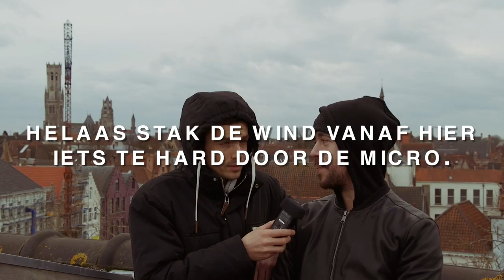De Laatste Reis Ooit - VLOG 1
4 jongemannen stellen zichzelf en de reis die ze gaan maken even voor.